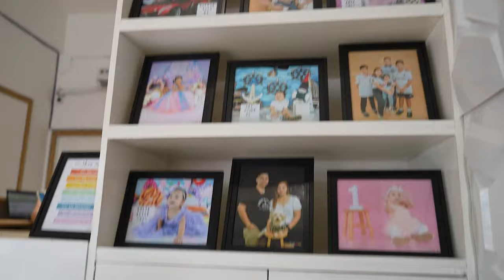PHOTOSHOOT NI BEBE!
See you mga NINANG & NINONG!

Paint used: Drip by Philoscopic

Baka may gusto kayong ipadala:
ADDRESS:
10 Polagon St. Brgy San Jose, Quezon City